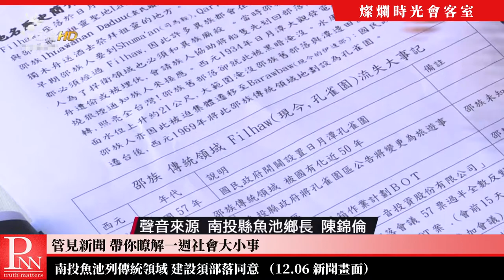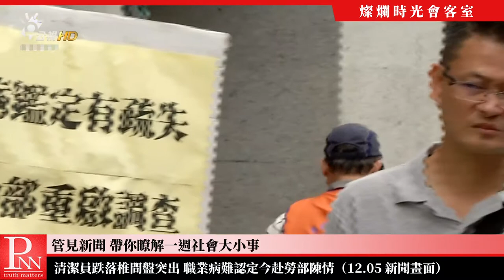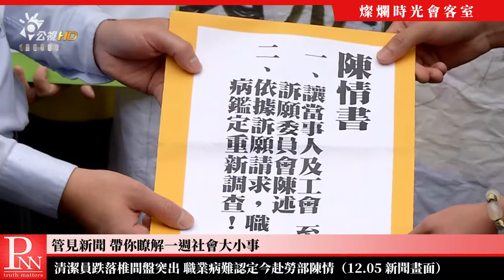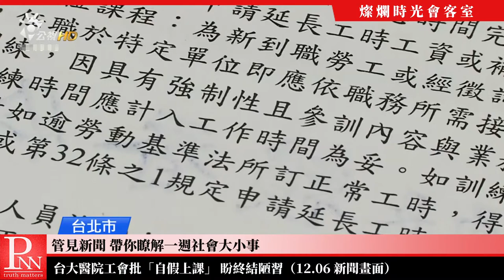【管見新聞】南投縣魚池鄉欲退出原住民族地區 20181208